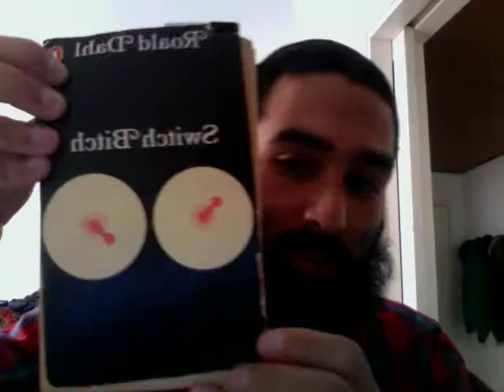For Al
Just sayin' "Hi"